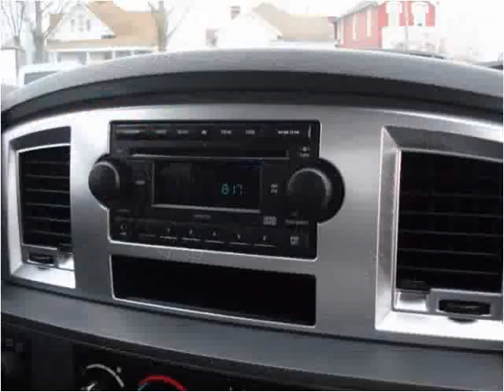2008 Dodge Ram 1500 Used Cars Seymour IN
This 2008 Dodge Ram 1500 is available from Edwards Truck Sales.